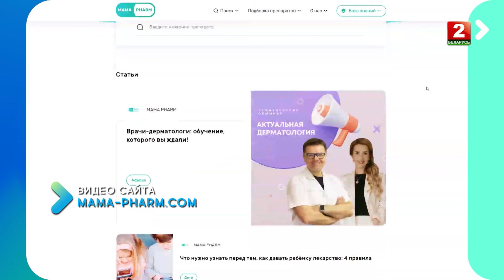В Беларуси появился сервис быстрой проверки медицинских препаратов! Ирина Романова - гость!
Нередко пациенты покупают в аптеке и затем принимают лекарства, находясь в плену распространенных мифов и заблуждений. Подобная неосмотрительность в отношении многих таблеток может привести к плачевным результатам. И вот совсем недавно в нашей стране был создан сервис, который от части может помочь в выборе лекарств. Обо всех подробностях сегодня расспросим нашу гостью – кандидата медицинских наук, доцента, заведующую кафедрой клинической фармакологии, Ирина Романова.